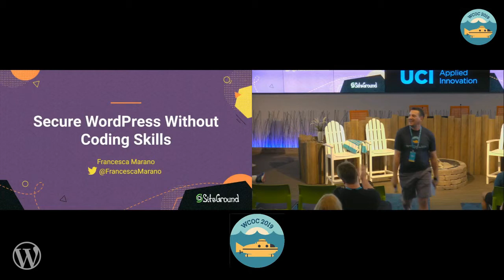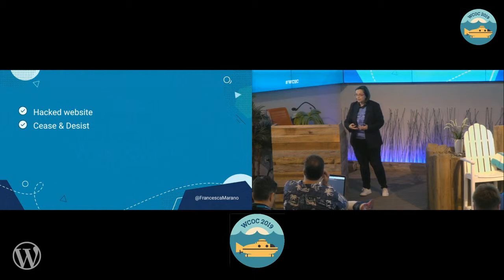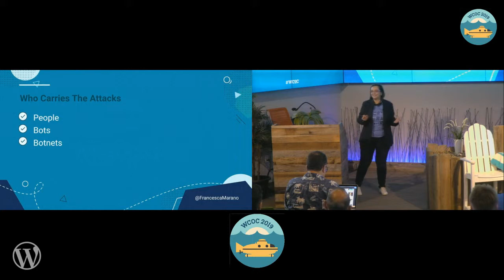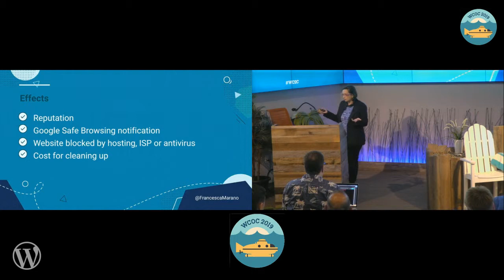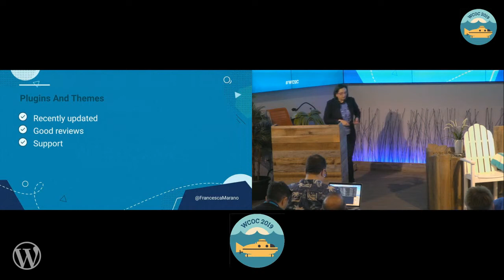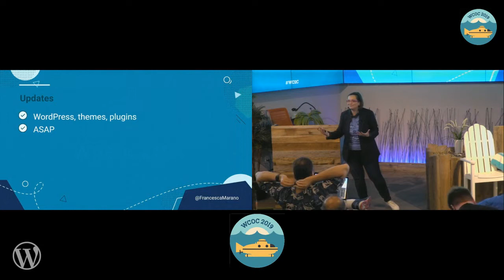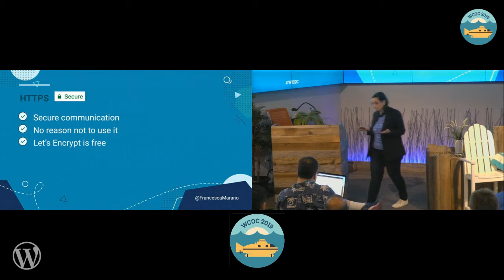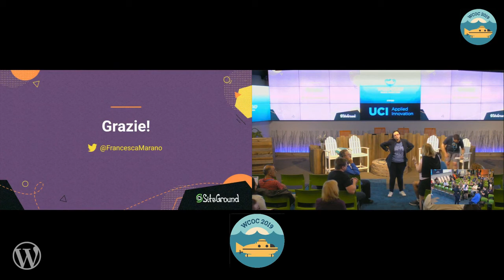Francesca Marano : Secure WordPress Without Coding Skills